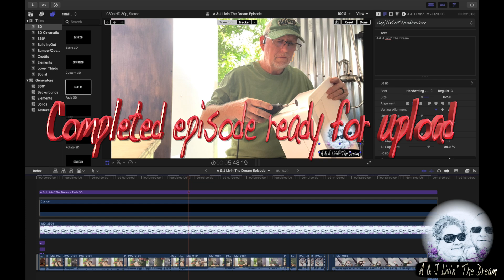A & J Livin The Dream Episode 307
Sanding hallway